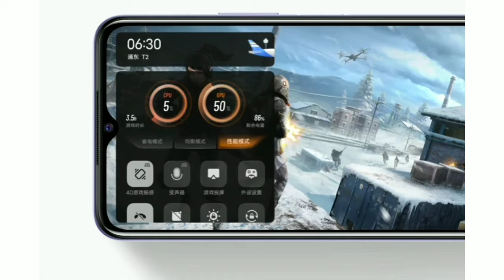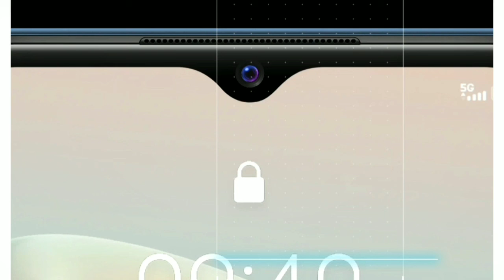Vivo Y32 Smartphone Launched 🔥| 8 जीबी रैम और 5000mAh बैटरी